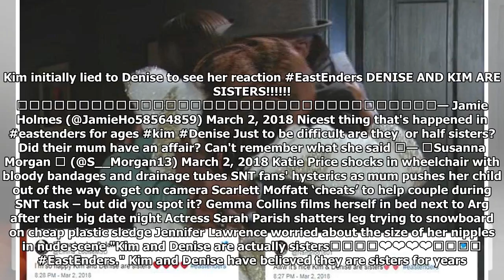Breaking News - EastEnders viewers ecstatic, as Kim and Denise confirmed they are sisters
EASTENDERS viewers thrilled when Kim and Denise Fox finally confirmed they are sisters. In a tense scene, Kim opened their DNA results as Denise and dad Patrick Trueman ed on nervously. EastEnders viewers thrilled when Kim and Denise finally confirmed they are sisters Unable to wait any longer Denise demanded Kim tell her the news, with Kim responding with a solemn shake of the head. Crestfallen, Denise tried to put on a brave face and insisted that the pair were still sisters regardless of the results. However, Kim sprang into life and revealed she was joking and they were in fact related. She said: "I was kidding, we're sisters. I just wanted to see how much you cared." In a tense scene, Kim opened their DNA results as Denise and dad Patrick ed on nervously Denise's anger soon turned into joy as the sisters shared a big hug, and viewers loved it. They wrote: "I’m so happy Kim and Denise are sisters ❤❤❤❤ eastenders. "Aww it’s nice Kim & Denise are sisters💕💕 eastenders. "Haha Kim a...